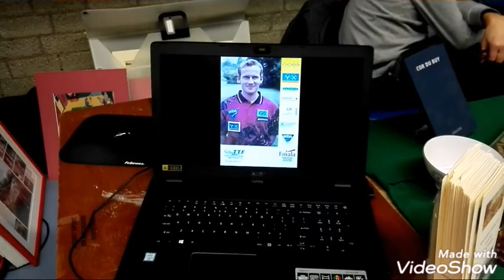NK VETERANEN 2019, korte impressie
Op zondag 7 april startte het NK Veteranentoernooi met het dubbelspel. In diverse leeftijdsklassen werd gestreden voor de titels. Hier wat losse beelden van dit gebeuren.